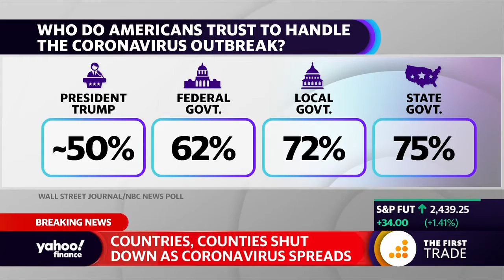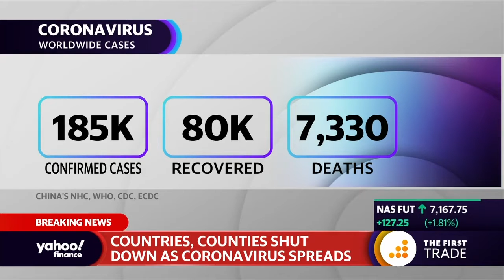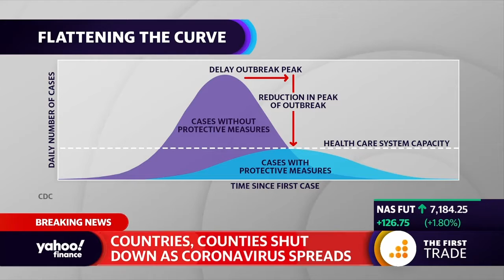Local and State officials look to shelter in place quarantine to help stop the spread of COVID-19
Anjalee Khemlani reports on the latest on the coronavirus COVID-19 outbreak.